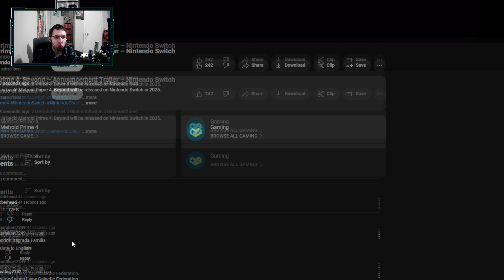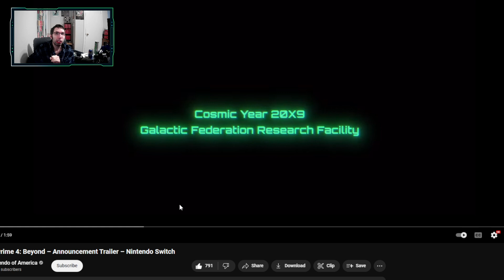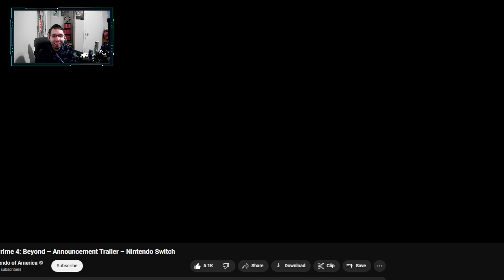Metroid Prime 4: Beyond - Nintendo Direct Reaction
It exists! Prime 4 actually exists!